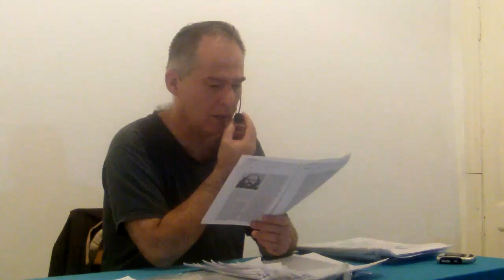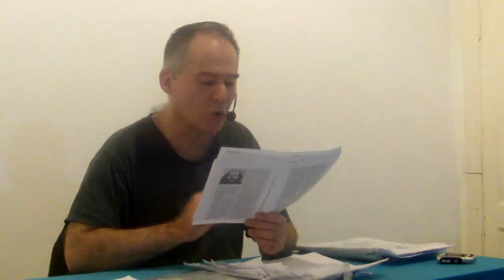'Historia de la contracultura', por Esteban Ierardo - Clase 2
Ciclo 2013 - Segunda clase del seminario 'Historia de la contracultura', a cargo de Esteban Ierardo.

Arte, psicodelia, pensamiento y práctica contracultural en las décadas del 60' y el 70'.

En las décadas del 60' y el 70' surgieron nítidas manifestaciones de rechazo de la cultura occidental convencional. En el trasfondo de la guerra fría, la guerra de Vietnan, y la llegada del hombre a la luna, se propaga el pacifismo, la crítica al capitalismo y la protesta estudiantil, el pensamiento crítico y las intervenciones artísticas. En esa actitud se integran, desde sus diversos caminos, el hipismo, la psicodelía, el Mayo Francés, la filosofía de Marcuse, el arte y la literatura en la recuperación de lo visionario o místico, y las culturas antiguas. En nuestro curso exploraremos la época de la contracultura desde dos registros: la contextualización histórica primero, y luego el estudio de algunas de las manifestaciones particulares del espíritu contracultural.